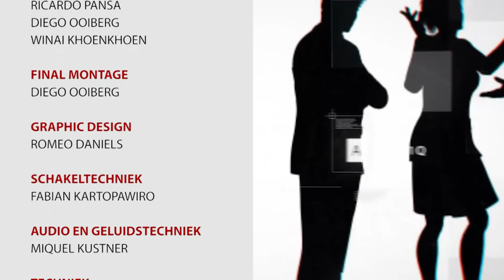OPINIE AFL 81: STG. ONE STOP SHOP OVER DIABETES MELLUTIS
Opinie #81
Onderwerp: Stg. one stop shop over diabetes mellutis
Studiogast(en): mevrouw Marelva Strijdhaftig, zorgmanager Stg. one stop shop chronische ziekten